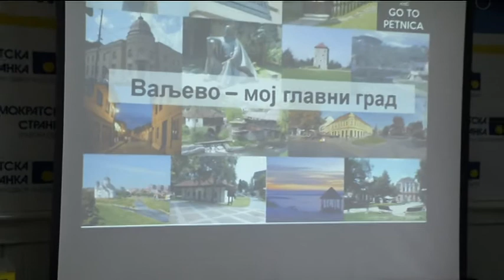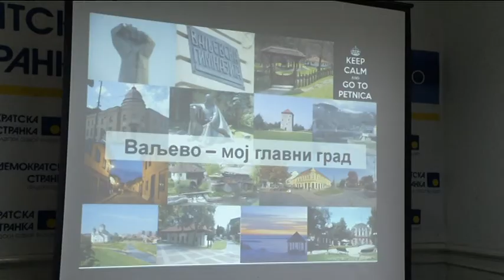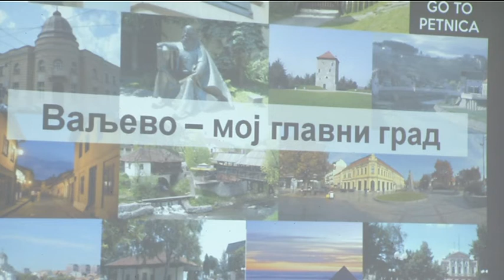infakt-23042014 DS o novom lokal-patriotizmu